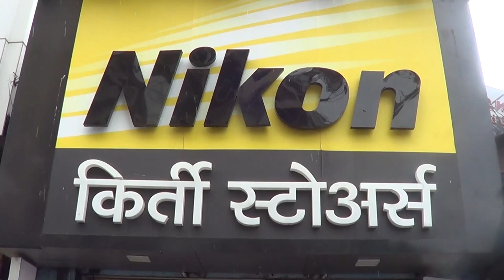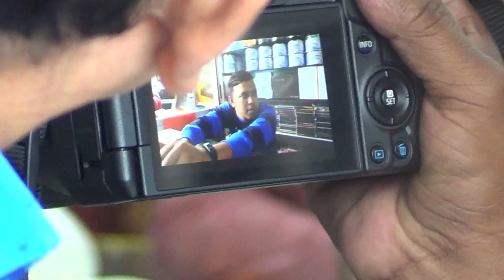Canon EOS R is Best for Your Wedding Photography / Full Frame Camera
(The EOS R resets the standards for speed, detail and intuitive design. Canon EOS R is Best for Your Wedding Photography .Unsurpassed image quality comes to life through the fastest and sharpest lenses.

Even in low light, images take on a new dimension with the our fastest autofocus for full frame camera, at 0.05 seconds.

A suite of features including 4K video, lens control ring and viewfinder sit at your fingertips, with a revolutionised body delivering intuitive functionality and operation.)

Canon EOS 6D Mark II :
Canon EOS 80D :
How To Check Dslr Camera Shutter Count !